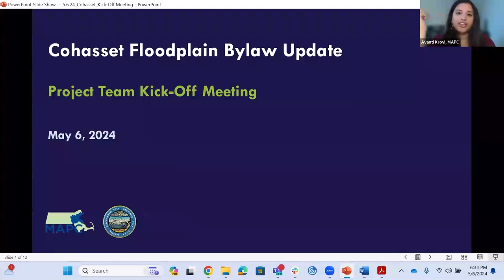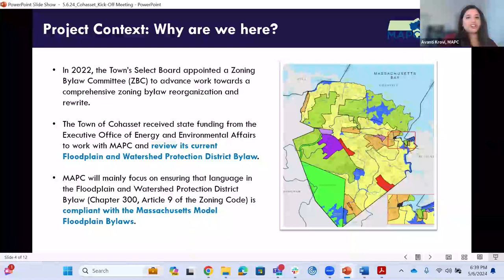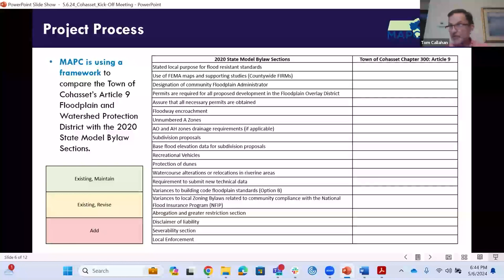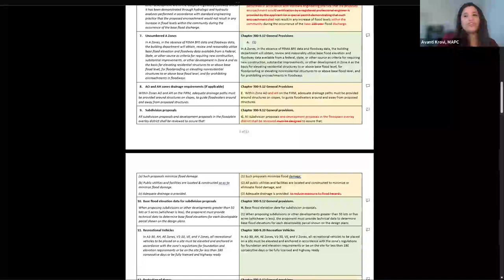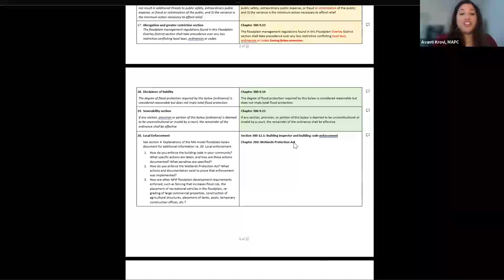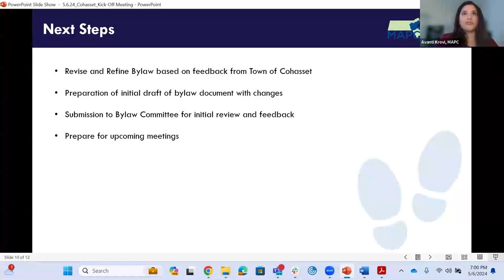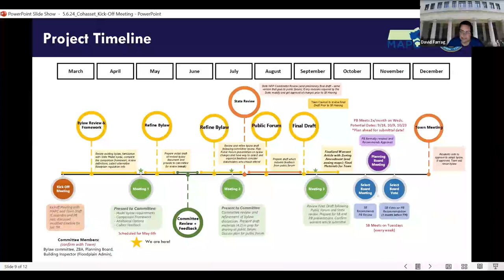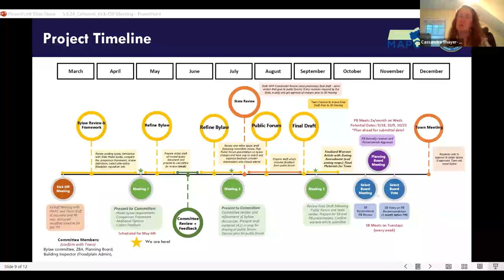Zoning Bylaw Committee May 6, 2024